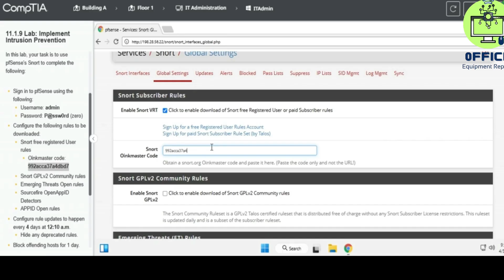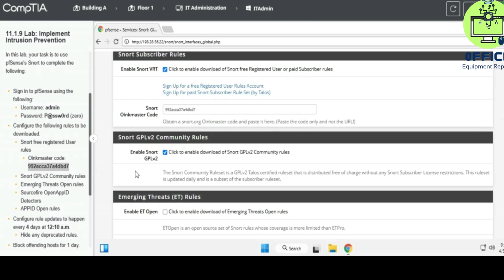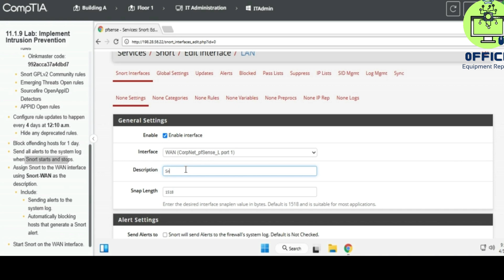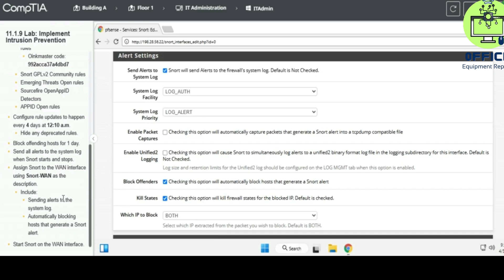Testout Network+ 11.1.9 Lab Implement Intrusion Prevention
Welcome to this comprehensive CompTIA Network+ LAB walkthrough, where we dive deep into TestOut simulations and provide a detailed tutorial on Window and MAC-Based ACLs. In this video, we'll guide you through the critical concepts of Access Control Lists (ACLs), focusing on the differences between Windows-based and MAC-based ACLs, and show you how to configure them effectively in real-world scenarios.

Whether you're preparing for your CompTIA Network+ certification exam or looking to improve your networking skills, this video offers step-by-step instructions and expert tips for mastering ACL configurations. We’ll walk you through TestOut labs to give you hands-on experience and practical knowledge that you can apply to your network security tasks.

This setup ensures your video is well-targeted for users interested in networking, CompTIA certifications, and security concepts while optimizing it for YouTube’s search algorithm.